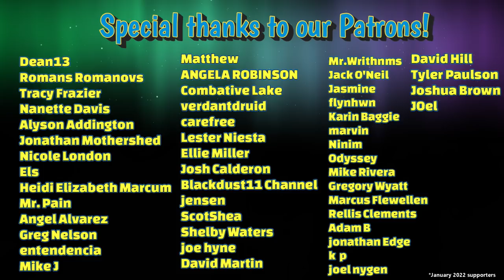The Wizard of Oz (1939) Classic Movie Reaction [First Time Watching]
We love, love, love The Wizard of Oz 💚
Be sure to watch till the end to see Marian's impersonation of the Cowardly Lion! 😊
For full-length or unedited reactions,